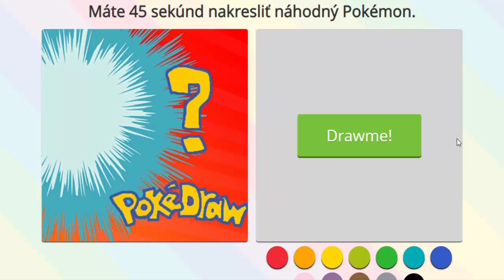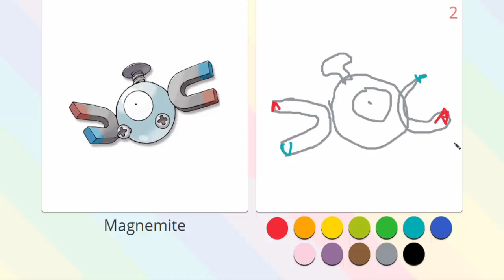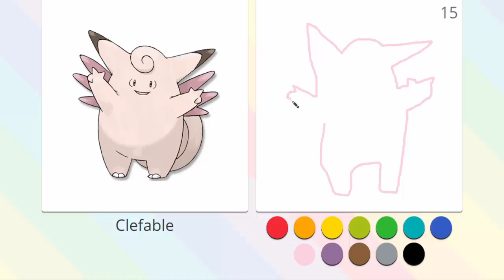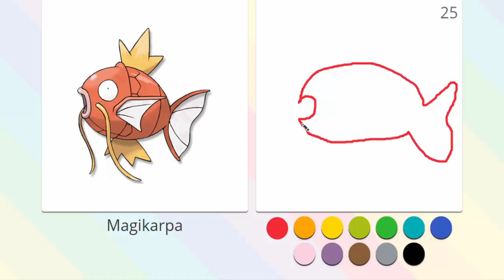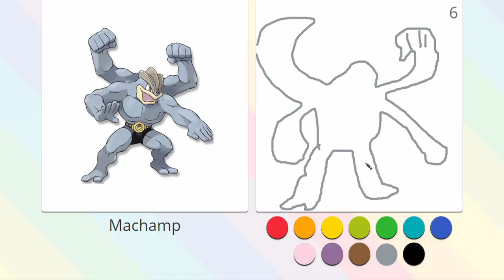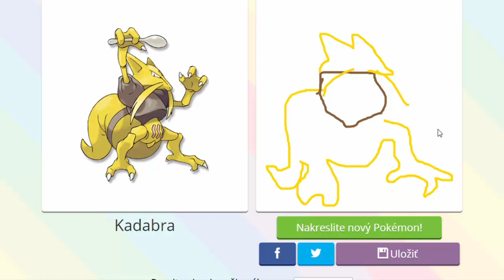POKÉDRAW | VIEM KRESLIŤ POKÉMONOV? | CZ/SK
Čaute ludia. Po dlhej dobe si dáme nejakú zmenu, ktorá bude v podobe online hry Pokédraw. Je to hra o kreslení pokémonov z 1. generácie, a v tomto videu zistíte, ako dobre ich viem kresliť ja.